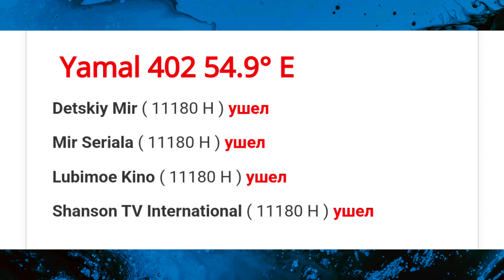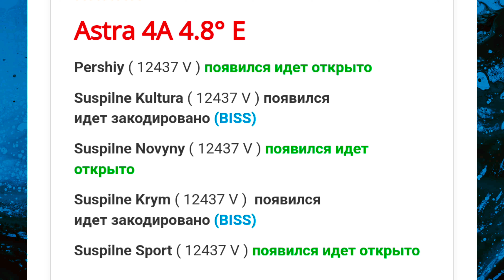Транспондерные новости. Изменения на спутниковых частотах 08.12.2023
Материалы взяты на сайте:  sat.kharkiv.ua

Свежие транспондерные новости, Последние изменения на спутниковых частотах 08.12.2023